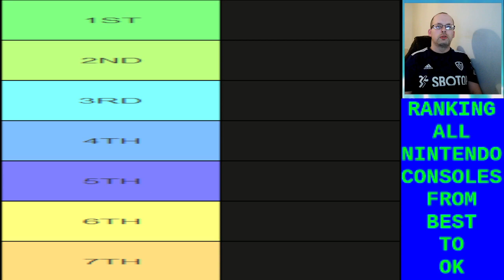Nintendo consoles ranked from Best to OK!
Here is my list of where I would rank all 7 Nintendo consoles from the Best to OK